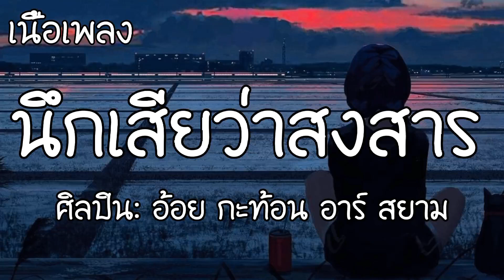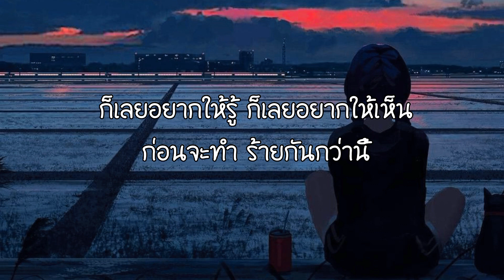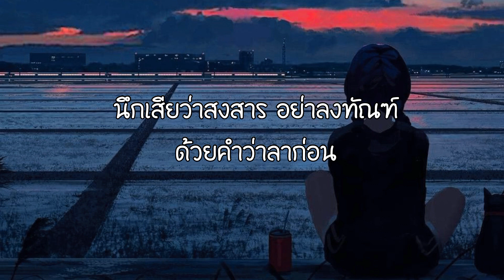ลม - ณพสิน แสงสุวรรณ [เนื้อเพลง]